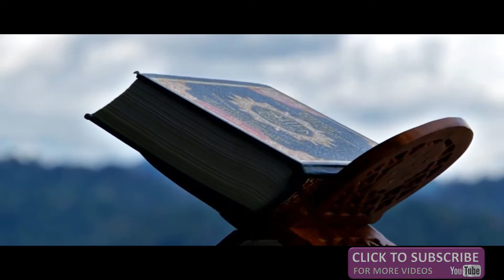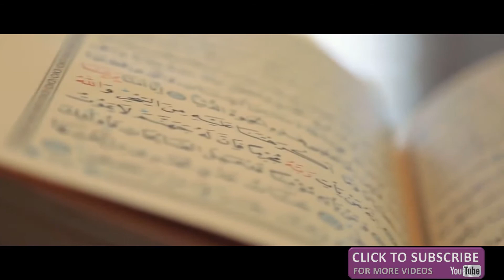Beautiful Quran Recitation Surah Al Qiyamah || Heart Touching Recitation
75.  Surah al-Qiyamah
This Surah has 40 verses in2 sections.  The Surah talks about the spiritual resurrection of the soul when it becomes aware of its Lord and it speaks about the physical resurrection that will take place at the end of the world.